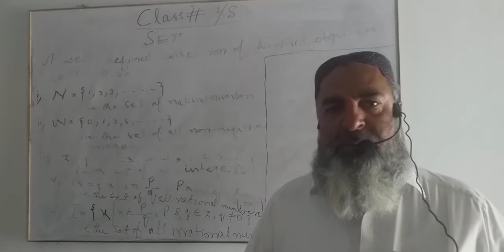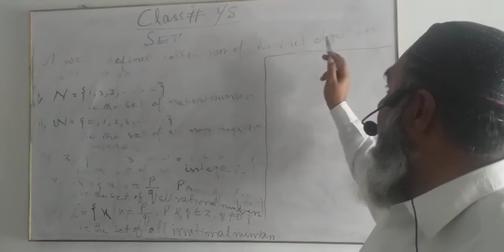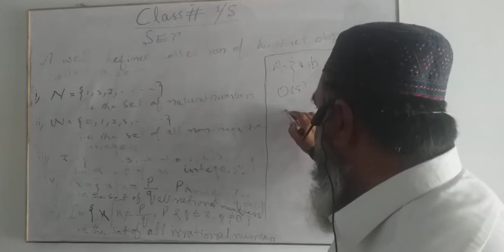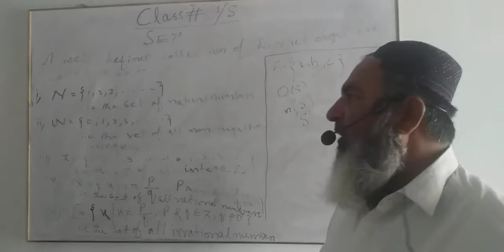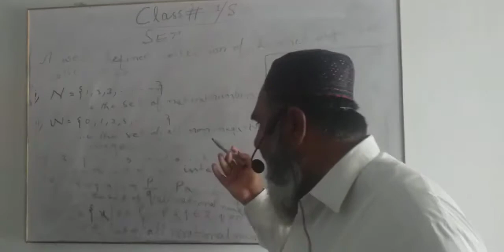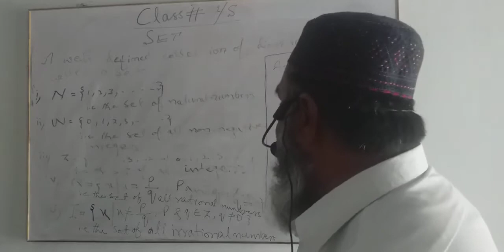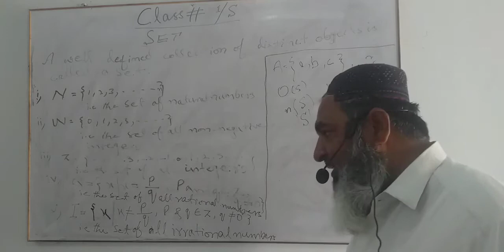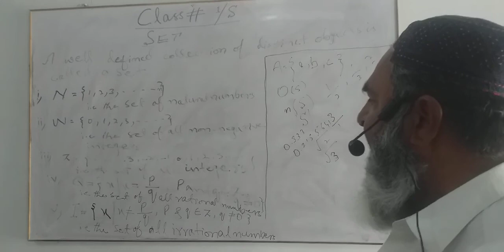XI Maths CH#1 Lecture#1 (Sets-Part-1) by Shabir Ahmed Bahalkani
XI Maths
CH#1
Lecture#1 (Sets-Part-1) by Shabir Ahmed Bahalkani, Lecturer in Mathematics @ Govt. Degree College Kandhkot, Sindh